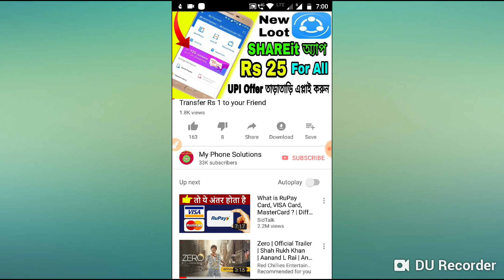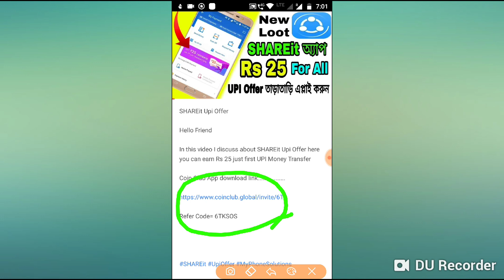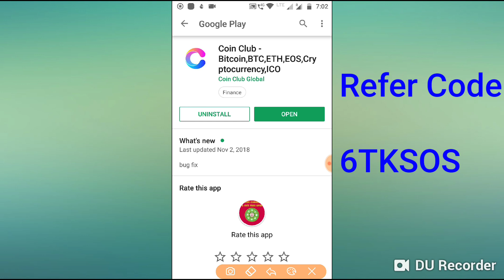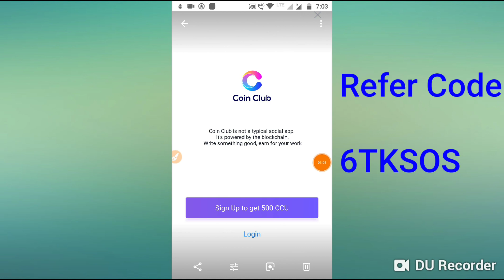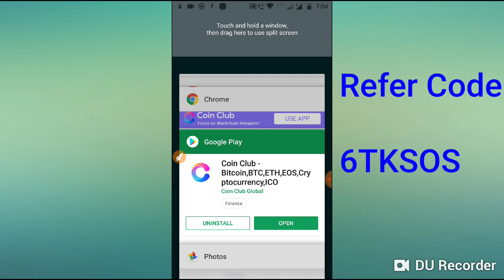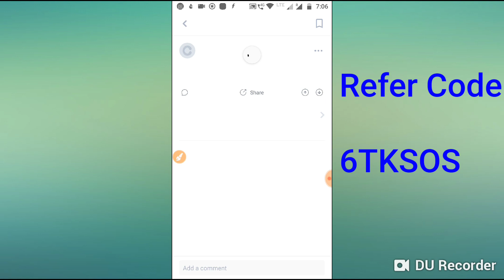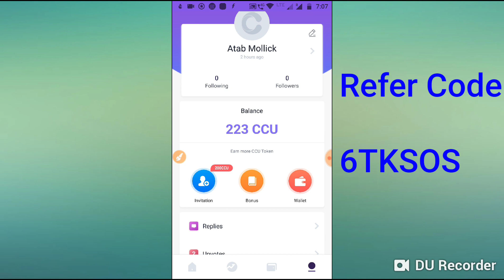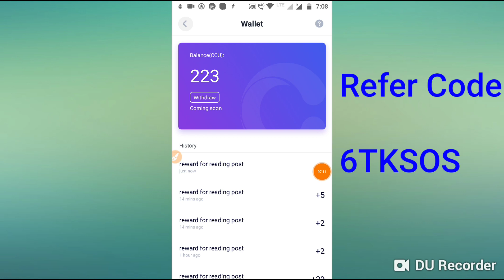Earn Rs 30,000 Par Month, Coin Club App New Update Offer Like Pivot App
Coin Club App update Offer

Hello Friend

      In this video I discuss about Coin Club App  here you can earn unlimited BTC coin, so guys injoy this video and earn unlimited cash.

Refer Code= 6TKSOS

একটি অ্যাপ এর মাধ্যমে লাইফ টাইম Paytm ক্যাশ ইনকাম করতে চান তাহলে নিচের ভিডিও টি দেখুন.

SignUp বোনাস 20 প্রতি রেফার 20 টাকা.